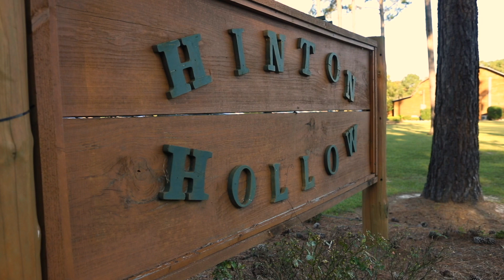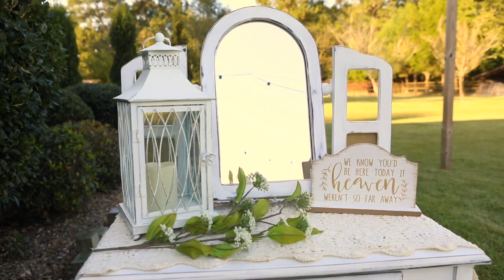Brittany & Addison Highlight